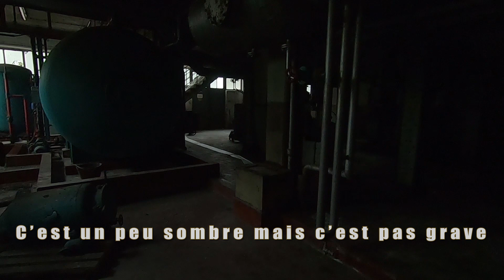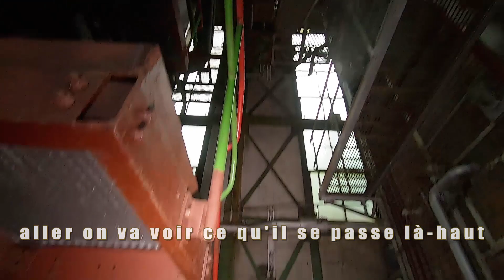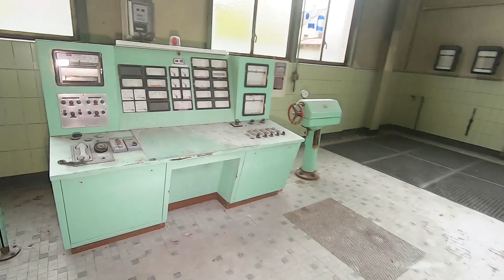URBEX Peppermint (papeterie abandonnée)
Exploration d'une papeterie abandonnée.

Il s'agit de ma deuxième papeterie abandonnée, celle-ci est plus petite mais en bien meilleur état.